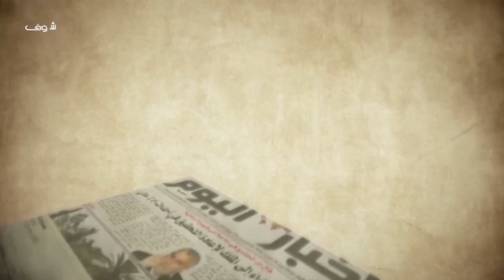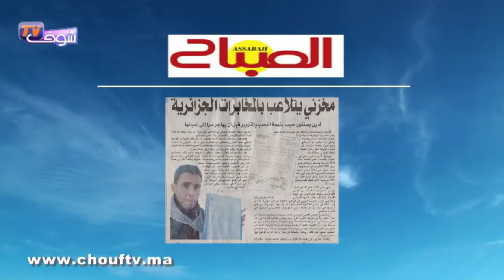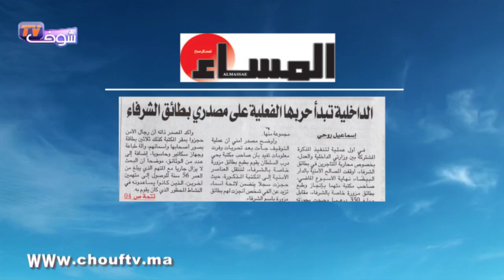شوف الصحافة: مخزني يتلاعب بالمخابرات الجزائرية